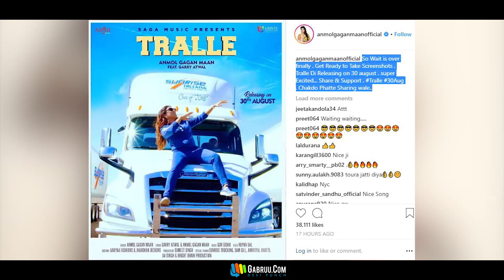Tralle | Anmol Gagan Maan | New Punjabi Song | Latest Punjabi Song 2018 | Punjabi Music | Gabruu